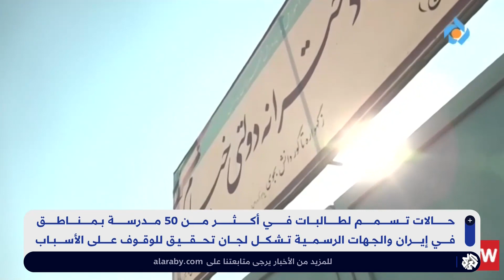حالات تسمم لطالبات في أكثر من 50 مدرسة إيرانية.. ما الذي نعرفه عن هذه القضية؟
لا تزال قضية تسمم طالبات مدارس ثانوية في إيران تثير الجدل، مع تسجيل أكثر من 50 حالة جديدة في مدينة أردبيل، الواقعة شمال غربي البلاد. وأعلنت اللجنة التنسيقية لنقابات المعلمين أنَّ طالبات مدرسة تعرضن لهجوم بغاز سام في أردبيل، وواجهن مشكلاتٍ في التنفس والتهاب الحلق.
تقرير: ياسر مسعود